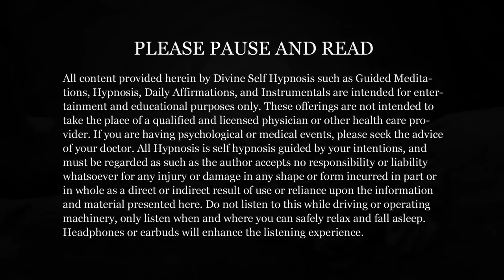Lucid Dream Guided Sleep Meditation to Meet Your Spirit Animal In A Snow Cave (432Hz Binaural Beats)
Welcome Dear Ones to this Lucid Dreaming Session with Relaxing Music where you will meet and work with your Spirit Animal near a warm fire in a snow cave, followed by two hours of Subliminal Affirmations to support your dream recall and lucid dreaming into the night. This hypnosis session has been created especially for you in support of your desires and intentions to connect and work with your Spirit Animal, Power Animal within a Lucid Dream to see what unique lessons, blessings or visions they have for you today. To discover the meaning of this visit directly from your Spirit Animal by going deep within yourself without turning to a book for meaning, because a book will only provide you with a generic meaning that is not unique to you.

With any new skill that you are learning, each time you practice your experience will build on itself bringing about more awareness, insights, understanding and confidence.

Kindest Regards,
Connie 💞

👉🏼 Please enjoy the 25 subliminal affirmations in this session
I am loving awareness in my dreams
I am in control, creating a positive outcome
I am free to lucid dream
I am happy remembering my dreams
I am lucid dreaming tonight
I am awake within my dream
I am safe in my lucid dream
I am free to fly
I am remembering my dreams
I am happy flying in my dreams
I am a lucid dreamer
I am awake in this dream
I am aware when I am dreaming
I am inspired by my dreams
I am peaceful and calm in my dreams
I am focused in my dreams
I am conscious in my dreams
I am always in control of my dreams
I am flying
I am safe in my dream world
I am lucid dreaming
I am waking up within my dream
I am enjoying my beautiful dreams
I am an excellent and agile flyer in my dreams
I am grateful for the ability to lucid dream

🌟 If you enjoyed this audio experience, please consider sharing and liking this video 👍🏼 and commenting to let us know.

Original Writing, Vocals & Music Performed by Divine Self Hypnosis
Photo Credit: instinctius

PLEASE READ:
All content provided herein by Divine Self Hypnosis such as Guided Meditations, Hypnosis, Daily Affirmations, and Instrumentals are intended for entertainment and educational purposes only. These offerings are not intended to take the place of a qualified and licensed physician or other health care provider. If you are having psychological or medical events, please seek the advice of your doctor. All Hypnosis is self hypnosis guided by your intentions, and must be regarded as such as the author accepts no responsibility or liability whatsoever for any injury or damage in any shape or form incurred in part or in whole as a direct or indirect result of use or reliance upon the information and material presented here. Do not listen to this while driving or operating machinery, only listen when and where you can safely relax and fall asleep.

🎧 Headphones or earbuds will enhance your listening experience.